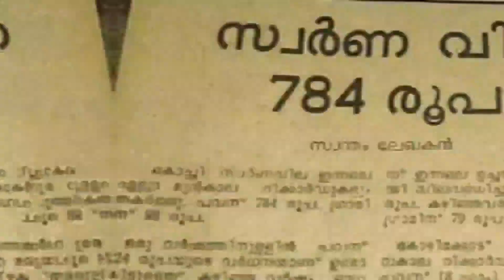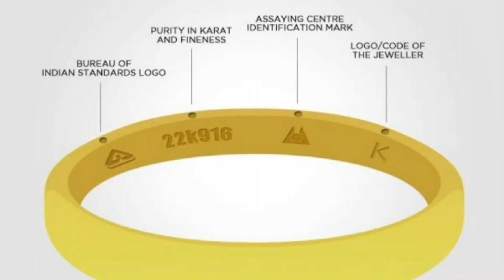സ്വർണവിലയിൽ റെക്കോർഡ് തകർച്ച,ഇപ്പോൾ gold വാങ്ങാം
സംസ്ഥാനത്ത് സ്വർണ വില  വീണ്ടും കുറഞ്ഞു⬇️

Gold prices continue to fluctuate in the state.  Today the pound  Rs 37320.